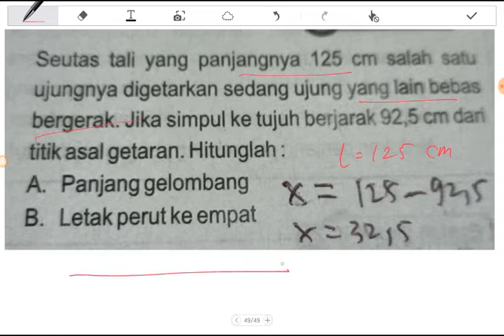Menghitung panjang gelombang, letak simpul dan letak perut pada ujung bebas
Seutas tali yang panjangnya 125 cm salah satubujungnya digetarkan sedang ujung yang lain bebas bergerak. Jika simpul ke tujuh berjarak 92,5 cm dari titik asal getaran. Hitunglah:
A. Panjang gelombang
B. Letak perut ke empat